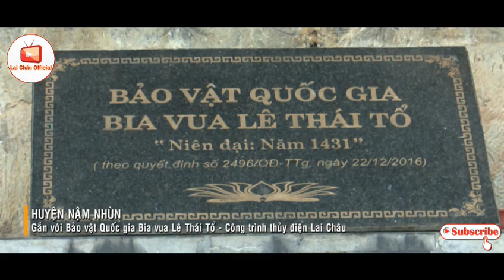Những Địa Điểm Du Lịch Đẹp Và Đặc Sắc Của Tỉnh Lai Châu | Lai Châu Official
🔰 Lai Châu Official đây là kênh chuyên về du lịch ẩm thực văn hóa bản sắc của các dân tộc Tỉnh Lai Châu.

► © Bản quyền thuộc về Lai Châu Official
► © Copyright by LaiChauOfficial ☞ Do Not